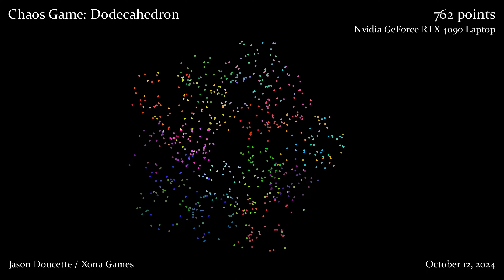Nvidia GeForce 4090: Chaos Game: Dodecahedron, 125 Million points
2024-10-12. Fractal generation using the Chaos Game algorithm, using a 20-point Dodecahedron as the native control points.

CHAOS GAME

Chaos Game starts with a random location, and iteratively picks a random control point, and moves towards it. Typically, the motion is 50% of the distance from the current location to the control point.  In this case, it moves 70% of the way. Also, an additional constraint is to disallow moving to either of the last two control points chosen in the past.

DODECAHEDRON

A Dodecahedron is a polyhedron with twelve flat faces, with the most famous being the regular dodecahedron with regular pentagons as faces.

RENDERING

This is reflection on the old school demoscene that often had VGA demos that asked how many dots could be drawn in real-time.  Here is my answer on modern hardware: Nvidia GeForce RTX 4090 Laptop GPU + Alienware m18 R2.

The dots are rendered as 1x1 pixels to a buffer.  They are enlarged with post-processing, to create a non-anti-aliased (aliased?) 7x7 sized circle.  The colors of overlapping dots are merged.  There is no consideration for Z-values.  Except the original rendering is Z-ordered.  I plan to correct this in future videos: to Z-order the post-processing as well.  But the current color merging kind of looked neat, so I thought I would share.

Rendered to 1920 x 1080, then upscaled to 4K using nearest neighbour.

MANUAL CAMERA CONTROL

Camera motion is manually controlled.  The motion allowed is all 6 degrees of freedom: translation in X, Y, and Z, and rotation in yaw, pitch, and roll.  All motion is relative to the current camera space.  Input is from an Xbox gamepad controller, and the input is smoothed in multiple ways. First, there is a half-life progression from the current values (6 of them) to the desired value (what is inputted from the controller). Second, there is an acceleration limit, to prevent the jerk behaviour -- which is third derivative of motion (the first, second, and third derivatives are velocity, acceleration, and jerk; e.g. accelerating upwards towards a value of 1, then accelerating the same amount in the other direction towards 0, is a jerk).  It is quite difficult to control 6 inputs into the camera at once, so the half-life is to keep the motion going while I "forget" to continue streaming input into one of the controls, and the anti-jerk code is to make sure it's smooth when I initiate a quick delta in desired input.

COLORS

The 20 colors that define the Dodecahedron points (which are LERP'ed between, so you see thousands of colors, but you can sense there is base set of 20) were generated from ChatGPT: I asked for a list of the most aesthetic colors, followed with a demand for vibrant and more saturated colors, useful for displaying 3D data, then asked to ensure they were visually different.  In future videos, I'll use my own color generator using the CIEDE2000 formula for human perception.

FONTS

Backdrop is using a stencil buffer, to prevent the alpha mask from doubling up one multiple fonts.  The numeric counter is rendered as fixed-width for numeric digits only, even though the font is variable width.  This helps the display be readable.

HARDWARE

I bought my Alienware m18 R2 + 4090 GPU the first day Dell made it available: January 23, 2024.
- NVIDIA GeForce RTX 4090 16GB GDDR6 (laptop version)
- 14th Gen Intel Core i9 14900HX (24-Core, 36MB L3 Cache, up to 5.8GHz Max Turbo Frequency)
- (16 E-Cores, and 8 P-Cores hyperthreaded = 32 V-Cores total)
- 64 GB: 2 x 32 GB, DDR5, 5200 MT/s, non-ECC, dual-channel
- 18" FHD+ (1920 x 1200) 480Hz, 3ms, ComfortView Plus, NVIDIA G-SYNC + DDS, 100% DCI-P3, FHD IR Camera
- AlienFX RGB backlit Alienware CherryMX ultra low-profile mechanical keyboard
- 4 TB, M.2, PCIe NVMe, SSD